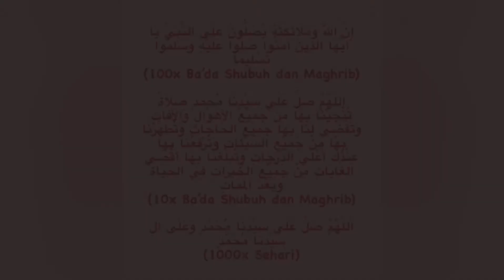Dapetin iphone&macbook pake sholawat?!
in this video Aku sharing tentang keajaibannya SHOLAWAT karena banyak pertanyaan dari temen temen `kok bisa dapetin sesuatu pake sholawat?` aku memutuskan untuk bikin konten aja biar kalian bisa lebih paham sii
but, I'm sorry audio same videonya ngga pas:((
mau edit ulang takut gaada waktu yahh jadi seadanya aja, i hope this video useful..